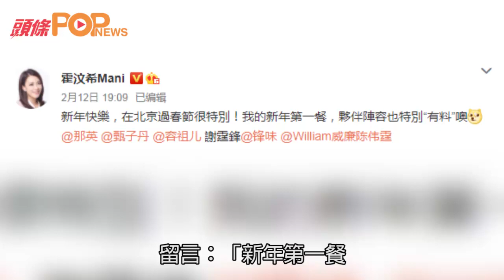謝霆鋒那英春節飯聚 唔見王菲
網民認為霆鋒與那英在場又身在北京，沒理由沒見王菲。